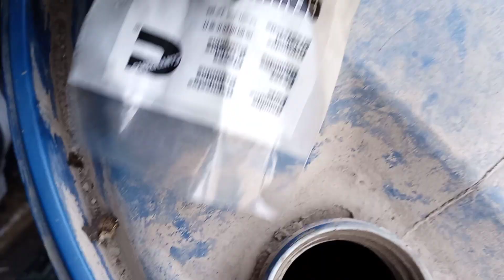Dish bypass depected change new part QST30 CUMMINS